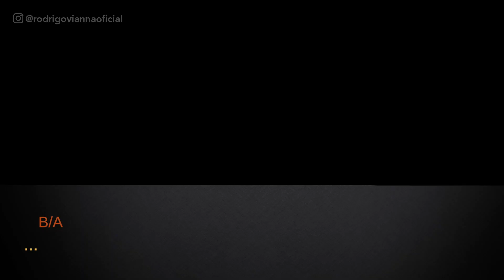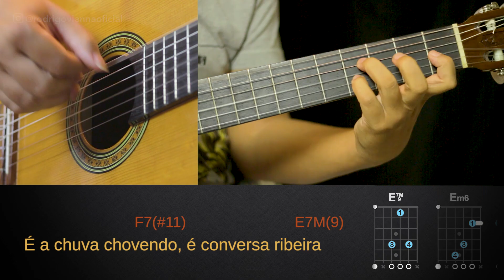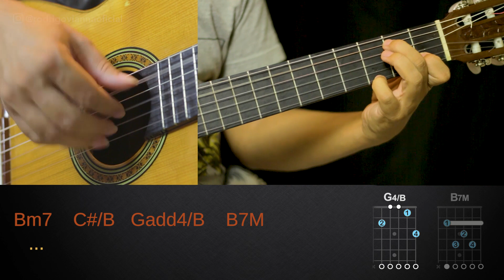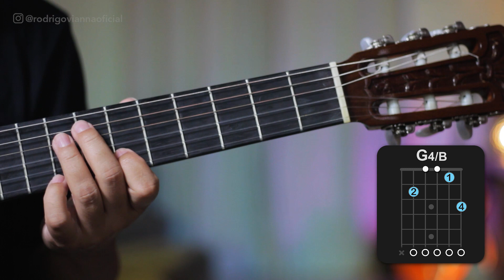VIDEOAULA COMPLETA - Águas de Março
Fala Galera! Rodrigo Vianna na área!

Hoje iremos aprender esse clássico de 1974! Essa música que foi considerada a melhor música brasileira de todos os tempos! E talvez você não saiba, mas essa composição foi feita sem pretensão nenhuma! Como a maioria das melhores músicas que vemos por aí..rsrs

Mas falando dessa em específico, Tom Jobim estava em seu sítio em Poço Fundo, na região serrada do Rio de Janeiro. Porém como nem tudo são flores, ele não conseguiu o tal sossego porque seu sítio estava passando por obras e chuvas daquele mês!

E daí o que aconteceu? Sim, esse gênio da música brasileira, com todo o seu conhecimento em bossa nova, fez as primeiras melodias inspirados nessa situação que estava vivendo. E elaborou os primeiros versos em um papel de pão! Simplicidade pura!

E além dessa inspiração momentânea, Tom Jobim disse que o que mais o inspirou foi o poema O Caçador de Esmeraldas, de Olavo Bilac e os livros de Carlos Drummond de Andrade, Mário Palmério e Guimarães Rosa.

Com tudo isso, assim nasceu essa música que particularmente, é umas das mais bonitas ao meu ver!

Espero que vocês gostem desse som e curtam muito essa história!
Valeu!

⭐ LETRA:

Águas de março
Elis Regina
É o pau, é a pedra, é o fim do caminho
É um resto de toco, é um pouco sozinho
É um caco de vidro, é a vida, é o sol
É a noite, é a morte, é um laço, é o anzol
É peroba no campo, é o nó da madeira
Caingá candeia, é o matita-pereira
É madeira de vento, tombo da ribanceira
É o mistério profundo, é o queira ou não queira
É o vento vetando, é o fim da ladeira
É a viga, é o vão, festa da ciumeira
É a chuva chovendo, é conversa ribeira
Das águas de março, é o fim da canseira
É o pé, é o chão, é a marcha estradeira
Passarinho na mão, pedra de a tiradeira
É uma ave no céu, é uma ave no chão
É um regato, é uma fonte, é um pedaço de pão
É o fundo do poço, é o fim do caminho
No rosto um desgosto, é um pouco sozinho
É um estepe, é um prego, é uma conta, é um conto
É um pingo pingando, é uma conta, é um ponto
É um peixe, é um gesto, é uma prata brilhando
É a luz da manha, é o tijolo chegando
É a lenha, é o dia, é o fim da picada
É a garrafa de cana, o estilhaço na estrada
É o projeto da casa, é o corpo na cama
É o carro enguiçado, é a lama, é a lama
É um passo, é uma ponte, é um sapo, é uma rã
É um resto de mato na luz da manhã
São as águas de março fechando o verão
É a promessa de vida no teu coração
É uma cobra, é um pau, é João, é José
É um espinho na mão, é um corte no pé
É pau, é pedra, é o fim do caminho
É um belo horizonte, é uma febre terça
Pau, erda
Im, inho
Esto, oco
Oco, inho
Aco, idro
Ida, ol
Oite, orte
Aço, zol